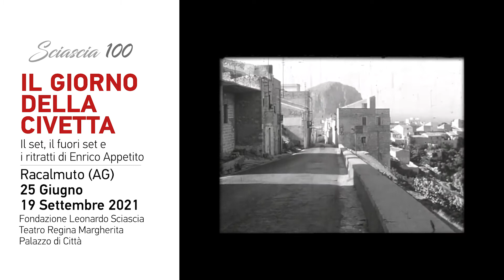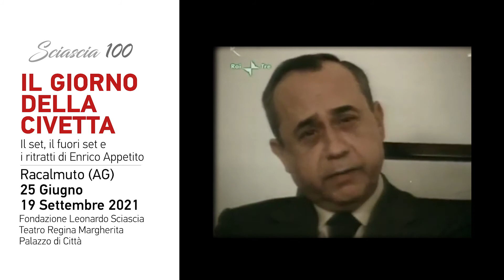IL GIORNO DELLA CIVETTA - Il set, il fuori set e i ritratti di Enrico Appetito.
Nel 1968 Il giorno della civetta divenne un film, diretto da Damiano Damiani e interpretato da Franco Nero, Claudia Cardinale e un cast internazionale. Il cinema fu un importante amplificatore e il libro di Leonardo Sciascia raggiunse così un'ancor più vasta platea. Per celebrare il ricordo di questa esperienza indimenticabile, verranno esposte, per la prima volta, nella pinacoteca della Fondazione Leonardo Sciascia, cimeli e documenti inediti, locandine, le bobine SUPER 8 del film,  e una selezione di lettere originali di Renato Candida indirizzate a Leonardo Sciascia in circa quarant'anni di amicizia, lettere che sottolineano come il capitano Candida sia stato di ispirazione per il personaggio del Capitano Bellodi.
Sarà, inoltre, esposta una lettera di Primo Levi in cui lo scrittore riferisce a Sciascia le sue impressioni in merito alla trasposizione cinematografica del romanzo.